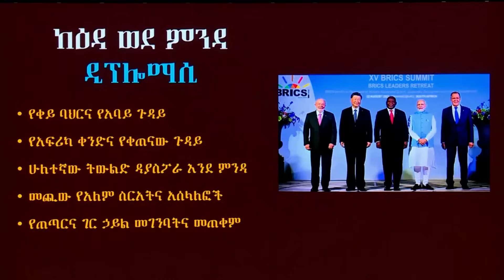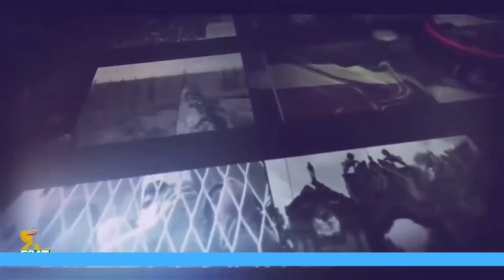Ethiopia - የብልጽግና እዳ በታላቁ ትርክት | Esat Eletawi Friday 27 Oct 2023 ዕለታዊ